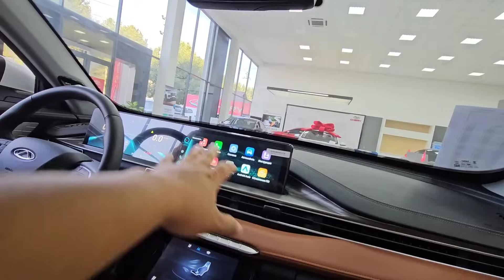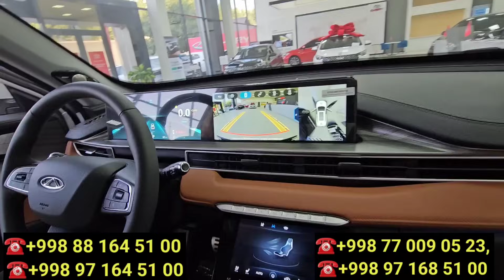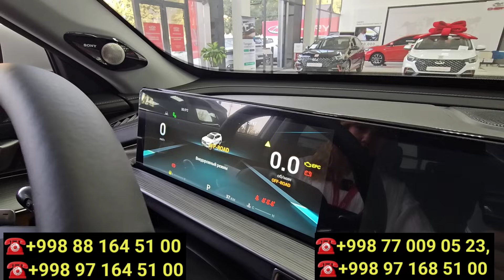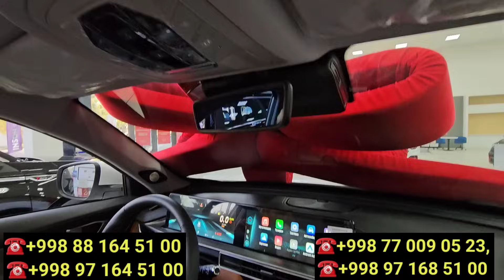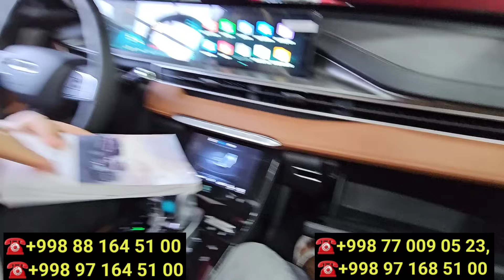26-АВГУСТ 6000$ 😱 РАСТАМОЖКАСИЗ КЕЛГАН ИНОМАРКА 30% БОШ ТУЛОВ СУВ ТЭКИН НАРХДА ОЛИНГ МАНА